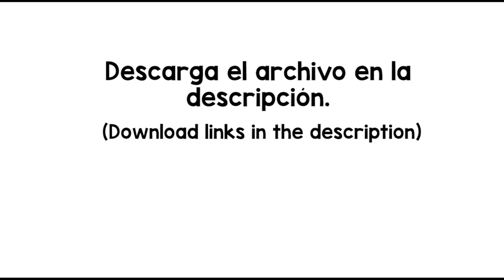Army Marching Sound Effect -free download -MP4/WAV